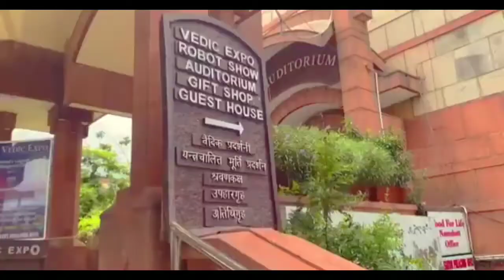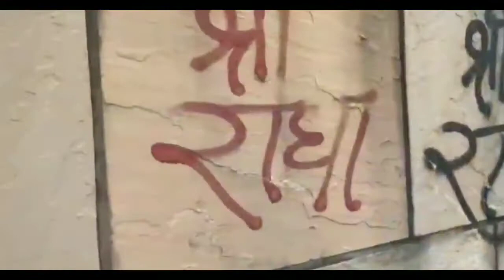ISKCON TEMPLE Delhi || Famous Temple In Delhi || Most Beautiful Temple ||Ukku vlogs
iskocn Delhi East of Kailash hare rama hare krishna mandir

आज का नया व्लॉग-इस्कॉन मंदिर दिल्ली 2023 |

 दिल्ली के प्रसिद्ध मंदिर |  सबसे खूबसूरत मंदिर |  इस्कॉन मंदिर व्लॉग